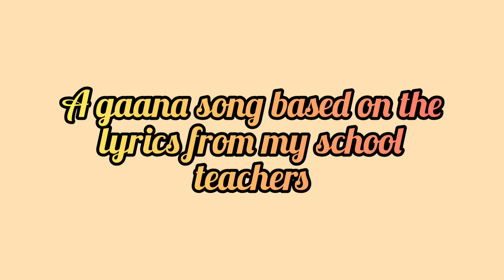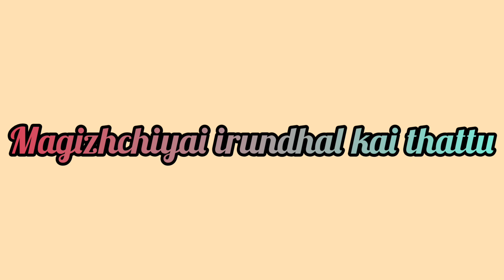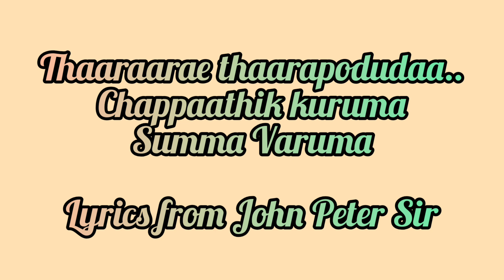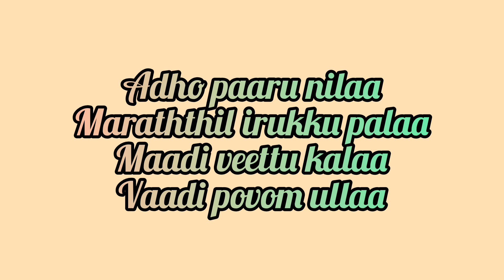Magizhchiya Irundha Kaithattu, Music: Prem, Singer: Sillaatta Seenu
My friend Seenu has sung this gaana song which I have created based on the lyrics from my school teachers. Hope you enjoy this.